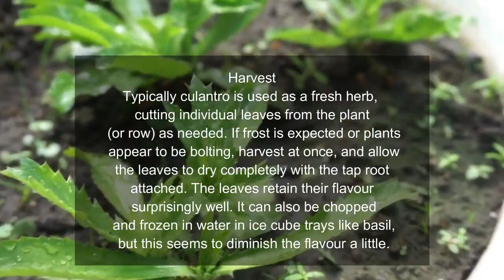ปลูกผักชีฝรั่งจากเมล็ดทำตามได้เลยงอก100%